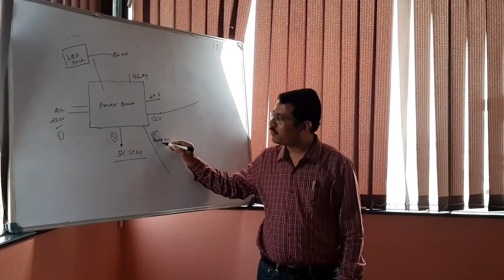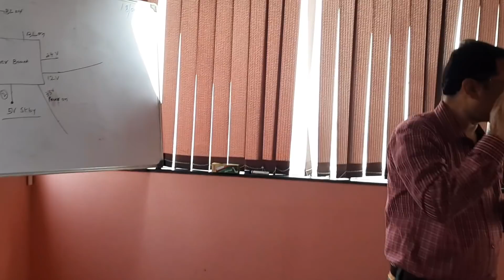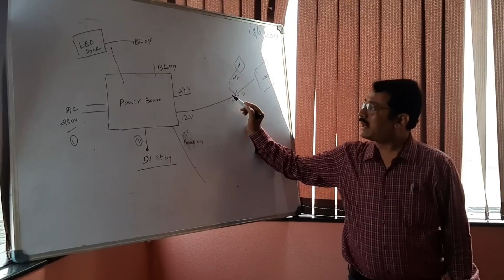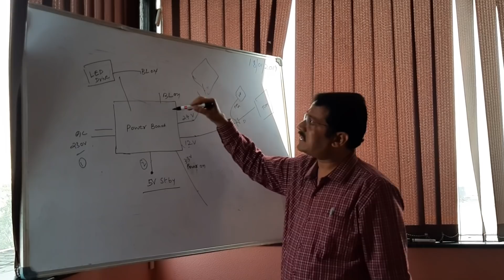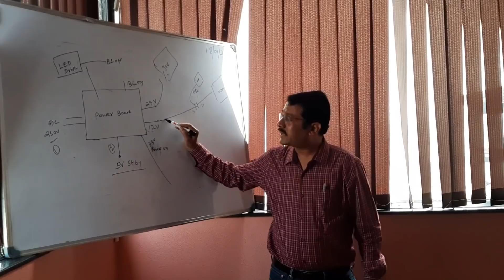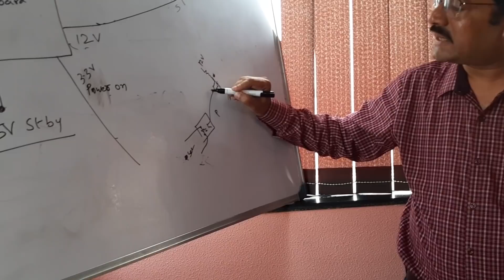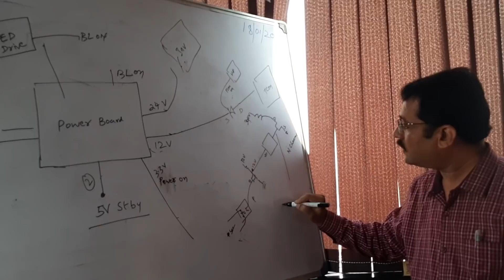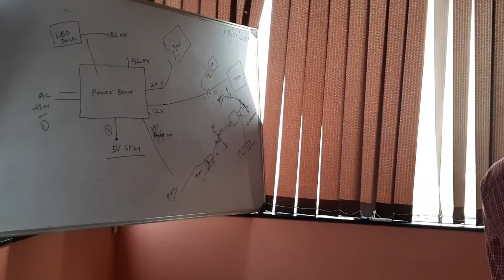1st day Training in Kolkata By Magiccare Electronics